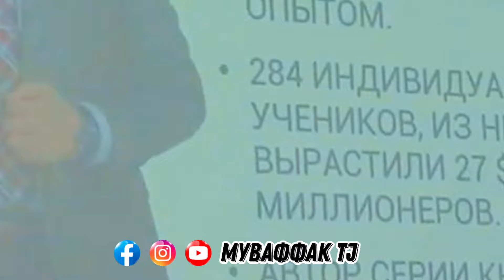Саидмурод Давлатов 2024